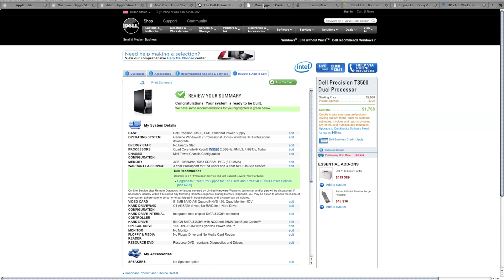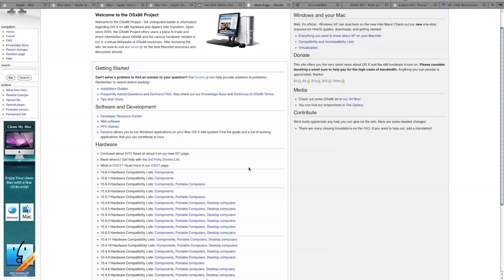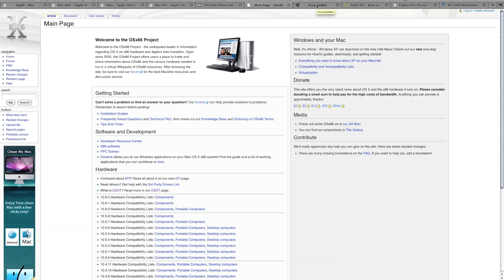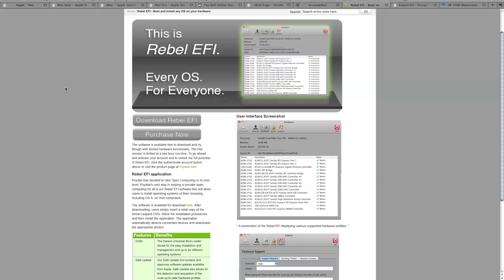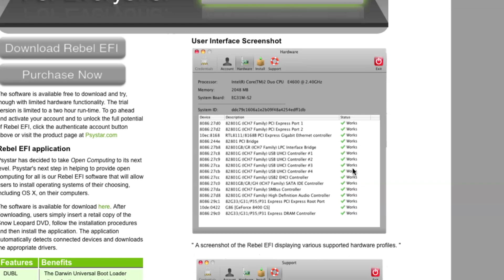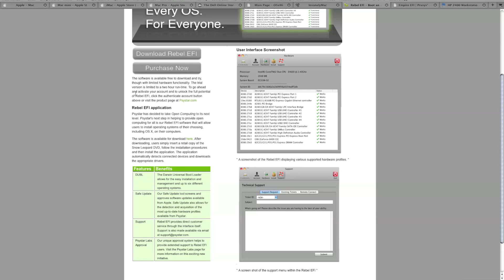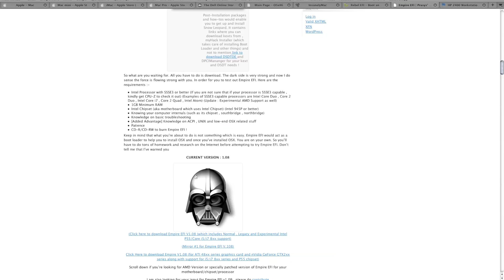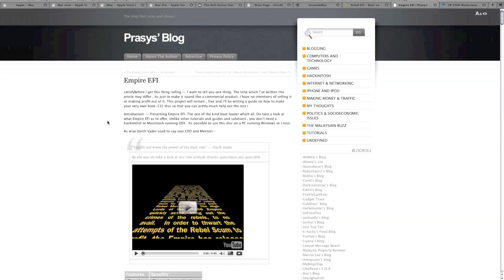The Hackintosh Guide, Part 2. What is a Hackintosh?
Part 2 of my Hackintosh guide.

In this part we take a look at what a Hackintosh is.
How do you find rescources about Hackintosh.